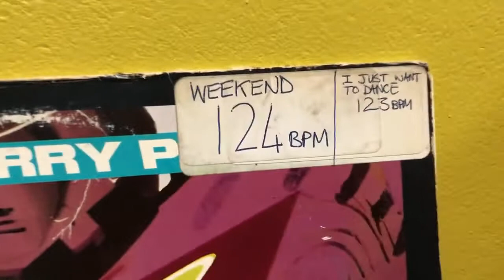Day 15 LockDown | Todd Terry | Weekend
South Africa | Lockdown | Day 15